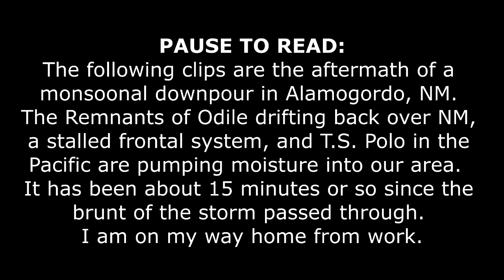Flash Flooding in Alamogordo, NM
Short video of the flash flooding we had here on 9/22 in Alamogordo.  No where near as bad as what El Paso experienced earlier today.